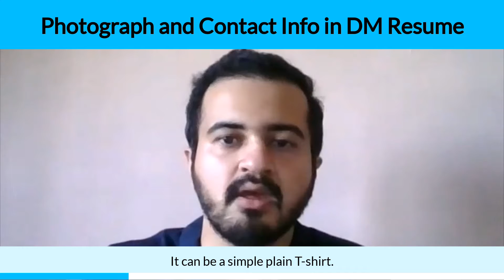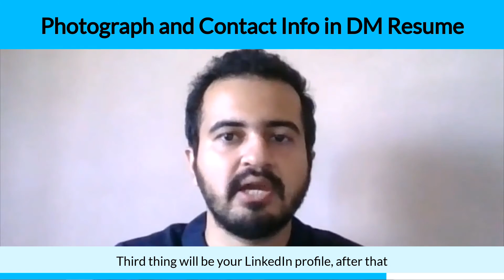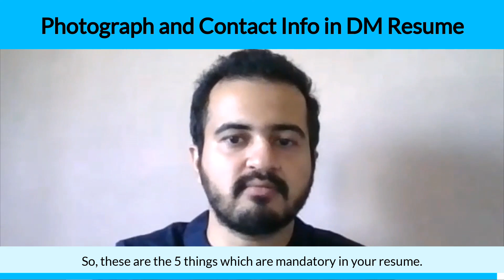Is including your photograph really that necessary in your Digital Marketing Resume | Board Infinity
Having a photograph is definitely an asset to have in your digital marketing resume but it also is not a necessity and in this video Coach Milan explains to you whether to include it or not and if you are adding your photograph to your digital marketing resume what are the things that you have to keep in mind.

Coach Milan is the Account Director at Madison World with a combined experience of over 3 years in digital marketing. Milan is a coach at Board Infinity and his students really love his detailed approach to teaching which he combines with examples and case studies.

Start your Digital Marketing career NOW, Book a free call.

All you need to succeed in your career is NOW just OneCoachAway.